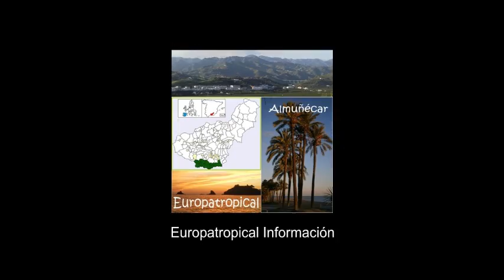Cofradía de la entrada triunfal de Jesús en Jerusalén (Domingo de Ramos)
ALMUÑÉCAR. Esta cofradía fue fundada el nueve de febrero de 1.956 y su primera salida tuvo lugar en la Semana Santa de ese mismo año, a las 5 de la tarde. En 1.963, dos comerciantes sexitanos se encargaron de la cofradía, llegando a pagar a los que debían portar a la talla por las calles más luminosas de la ciudad, dado que por aquel entonces no era habitual el fervor cofrade existente en nuestros días. Ante la dimisión de estas personas, la Agrupación de Cofradías decidió que cada año una cofradía distinta se hiciera responsable de organizar la entrada de Jesús en Jerusalén, tal y como se hizo durante más de una década.

Fueron unos comienzos muy difíciles, pero en 1.987 y coincidiendo con el 31 aniversario de la fundación de la cofradía, un grupo de dieciséis amigos decidieron hacerse cargo de ella dándole el realce que se merecía el primer desfile procesional de la Semana Santa sexitana.

Desde entonces, cada año los “hijos” de La Borriquita salen a recorrer las calles de esta hermosa tierra sexitana al toque de la campanada realizada por un cofrade de honor.

Previo a la salida, se celebra la tradicional ceremonia de la Bendición de Palmas y Olivos a las puertas de la Iglesia Parroquial de la Encarnación, al finalizar la misa, y a partir de ese momento, cientos de niños y mayores de blanco y azul recorren las calles sexitanas anunciando que se inicia la Semana Santa.

COFRADÍA DE LA ENTRADA TRIUNFAL DE JESÚS EN JERUSALÉN

HORARIO:

Bendición de las Palmas: 10:00 h.

Salida del Templo: 11:30 h. (al término de la misa)

Tribuna Oficial: 14:30 h.

Entrada al Templo: 16:00 h

ITINERARIO:

Iglesia de la Encarnación, Puerta de Granada, Carrera de la Concepción, Avda. Andalucía, Plaza Madrid, C/ Alcalde Julio Fajardo, Paseo del Altillo, Plaza de la Rosa, C/ Alta del Mar, C/ Real, Plaza del Ayuntamiento, C/ Vélez, Puerta de Vélez, Avda. Europa, Avda. Costa del Sol, TRIBUNA OFICIAL, Carrera de la Concepción, Puerta de Granada, y a su Templo.